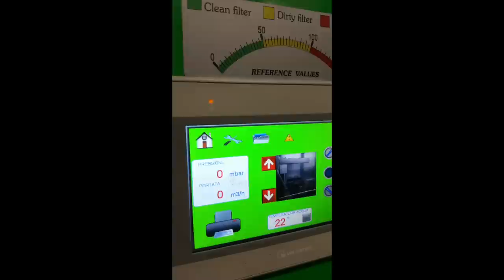Dpf cleaning: cleaning of SCR euro 5 and Euro 6 with Flash Cleaner Machine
Cleaning SCR is super easy with Flash Cleaner Machine